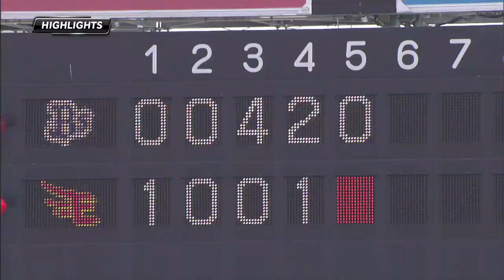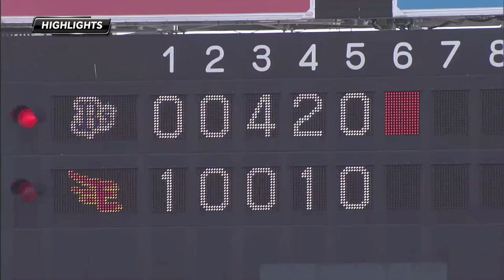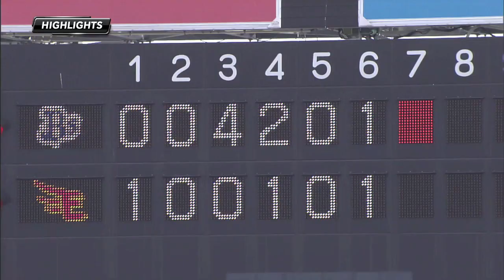[ハイライト]vs.オリックス・バファローズ13回戦_20150712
2015年7月12日のオリックス・バファローズ13回戦ゲームハイライト。